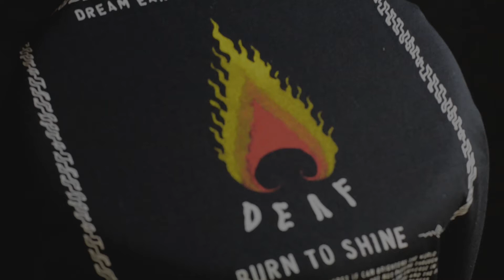DEAF AUTHENTIC - BALIGENI BLACK LONGSLEEVE